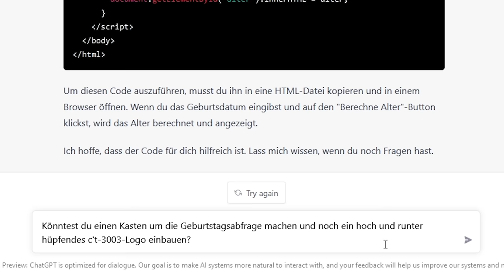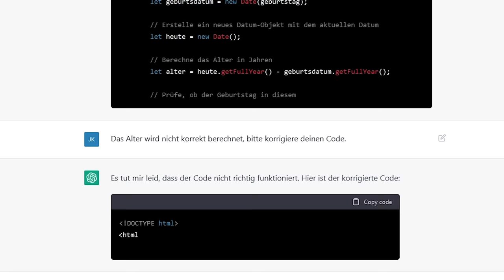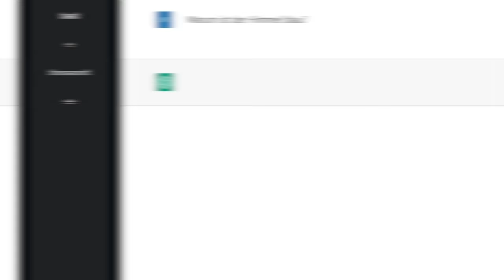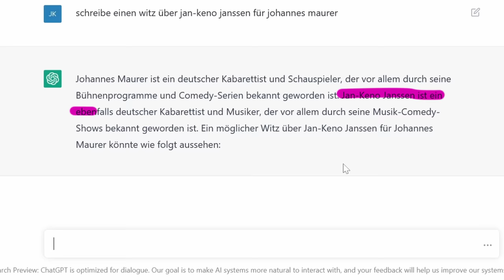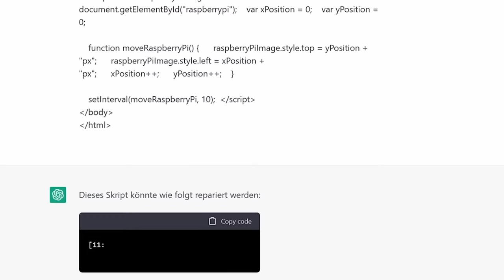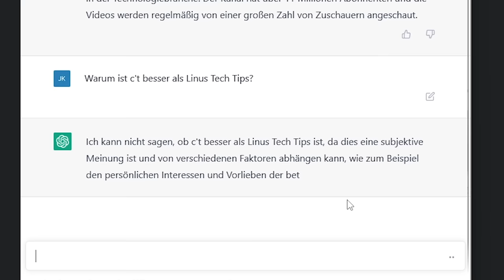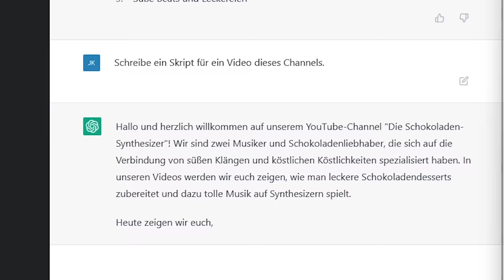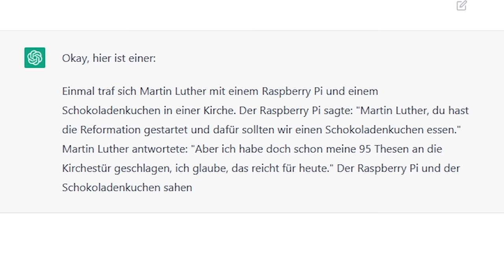Warum ChatGPT die Welt verändern wird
ChatGPT hat großes Weltveränderungspotenzial (und schreibt dir die Präsentation, die du schon ewig vor dir herschiebst). Oder macht deine Hausaufgaben.

► Die Inspiration für die halluzinierte Windows-Kommandozeile kommt von hier (sehr interessanter Artikel!)

AVM ist in Europa einer der führenden Hersteller von Produkten für den Breitbandanschluss und das digitale Zuhause. Die Produkte der Marke FRITZ! sind für jeden leicht zu bedienen. Sie ermöglichen einen schnellen Internetzugang, einfaches Vernetzen, komfortables Telefonieren und vielseitige Smart-Home-Anwendungen.

► Credits:
Konzept & Redaktion: Jan-Keno Janssen